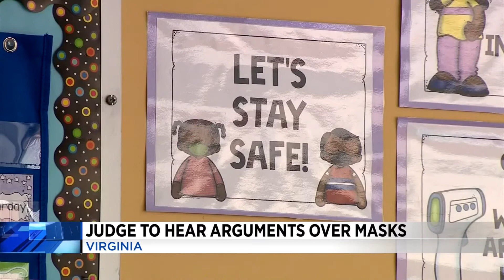AM ALEXA NEWS 2.2.22